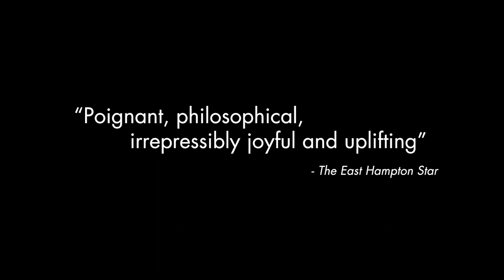Itzhak - Trailer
From a small neighborhood in Tel Aviv to the grandest stages in the world, Itzhak Perlman has expressed himself through his virtuosic violin playing.  This revealing documentary explores the ways in which Perlman's passion for music allowed him to find a platform for personal expression despite challenging circumstances.  The son of Halocaust survivors, and polio survivor himself, Itzhak, is a portrait of a man whose remarkable will to survive  is never far removed from his tremendous generosity and humor.

Best Documentary, 2018 Atlanta Jewish Film Festival
Best Documentary, 2018 Miami Jewish Film Festival
Best of Fest, 2018 Palm Springs International Film Festival